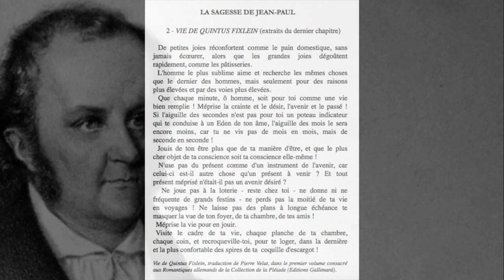Jean-Paul Richter, VIE DE QUINTUS FIXLEIN (extraits du dernier chapitre)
"Jean-Paul Richter (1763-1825), mieux connu sous son pseudonyme Jean-Paul, est, hélas, beaucoup trop peu connu chez nous, mérite
d'être étudié à part, aussi bien comme penseur que comme écrivain. Ses romans, qui annoncent à la fois Hoffmann, Gogol, Dickens et Victor Hugo, sont bâtis à la diable, compliqués a plaisir, farcis de digressions lyriques, philosophiques, visionnaires, comiques, profondes, passionnantes, saugrenues... Influencé par Sterne et par Jean-Jacques Rousseau, il va beaucoup plus loin que le premier dans la fantaisie, que le second dans la pensée." Pierre Gripari